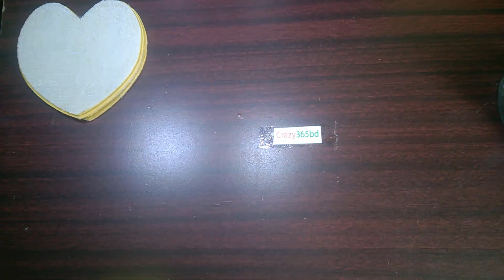DIY Jewellery Box from popsicle Sticks jute and Cardboard